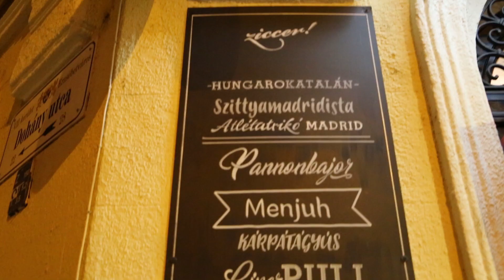AZ ÉJJEL SOHA NEM ÉRHET VÉGET - Náksi Attila - TrollFoci S01E11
A TrollFoci kalandok folytatódnak, ebben a részben Náksi Attila látogat el hozzánk a Ziccer pub-ba! Nézd meg a videót, hogy megismerd az Éjjel Soha Nem Érhet Véget történetét és, hogy a sláger hogyan jutott el egészen az EB-ig!